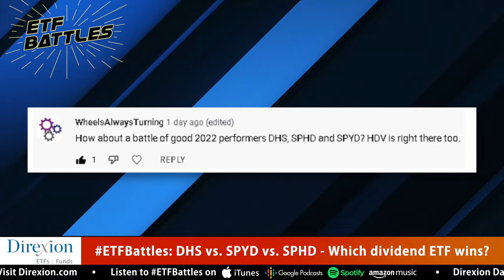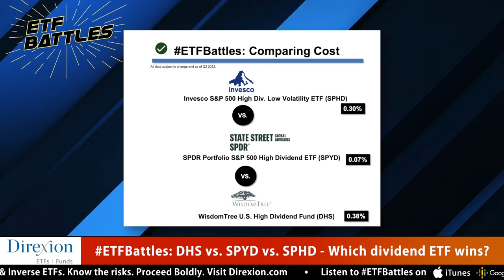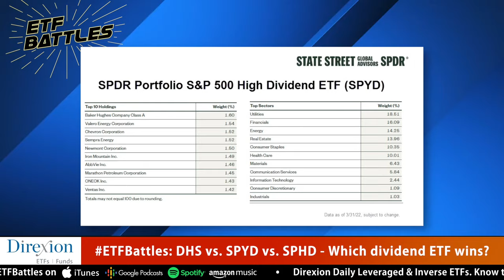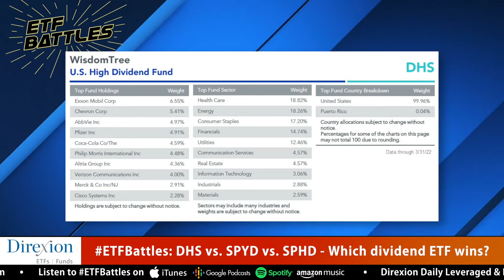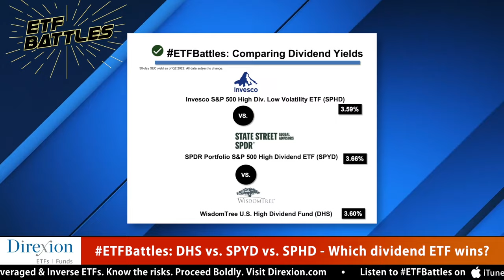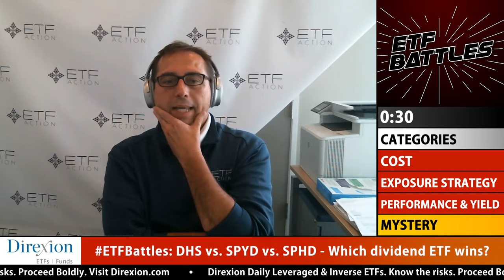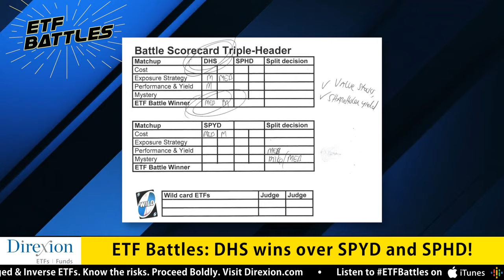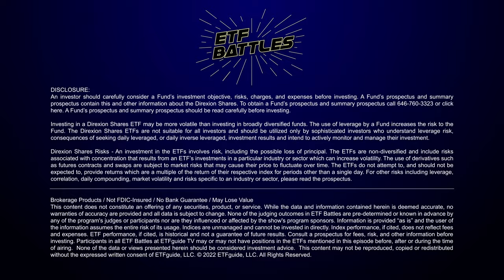ETF Battles: Which Dividend Strategy is Better? Watch SPHD vs SPYD vs DHS!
In this episode of ETF Battles, Ron DeLegge @etfguide referees an audience requested triple-header contest between dividend funds from Invesco (SPHD), State Street Global Advisors (SPYD) and WisdomTree (DHS). Which of these stock market dividend focused ETFs wins? Find out.

Program judges Mike Akins with ETF Action and Meb Faber with Cambria Investment Management share their investing insights.

Each ETF is judged against the other in key categories like cost, exposure strategy, performance, yield and a mystery category. Find out who wins the battle!

CONTENT OF THIS VIDEO
0:00 Show starts here
0:34 Send us your ETF Battle requests
1:04 Today's ETF Battles matchup
1:43 The 3 dividend ETFs facing off
2:54 Cost analysis
5:39 Exposure strategy analysis
11:21 Performance & yield analysis
15:04 Mystery battle category
20:28 Judges recap their favorite pick
23:11 Final scorecard reading

LINER NOTES

I've Got a New Road Under My Wheels by Bob Wills & his Texas Playboys

Get in touch with our judges:
Meb Faber (Cambria Investment Management)